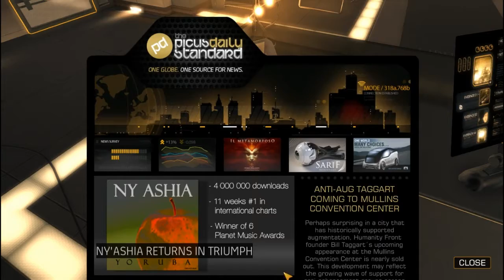Let's Play Deus Ex 3 Hardcore - pt. 10